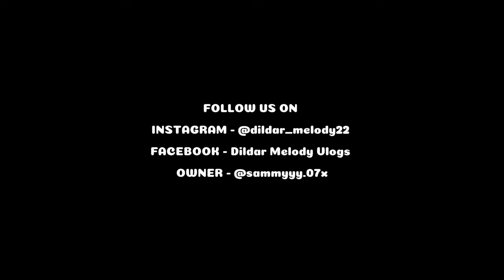Uchhla - Karmat (2nd day) program 🔥dost mankar sange full enjoy 😉🥳 // Dildar Melody Vlogs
FOLLOW US ON 👇

Owner - @sammyyy.07x

YouTube - Dildar Melody Vlogs

Facebook - Dildar Melody Vlogs

Link -